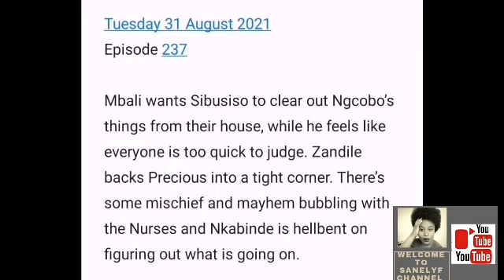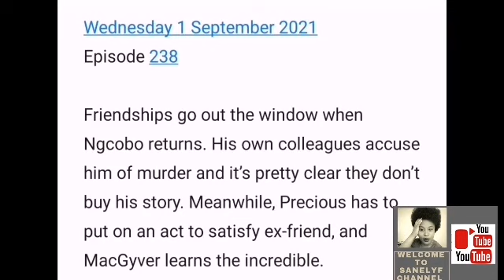Durban Gen 30 August 2021 : Who framed Ngcobo 🤔